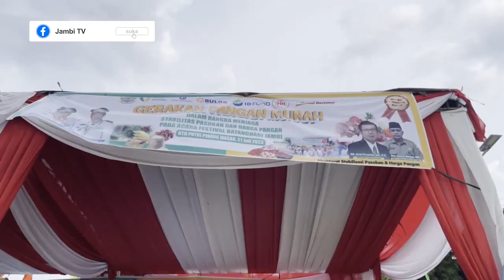SEMARAK FESTIVAL BATANGHARI|| DINAS KETAHANAN PANGAN BUKA STAND GERAKAN PANGAN MURAH